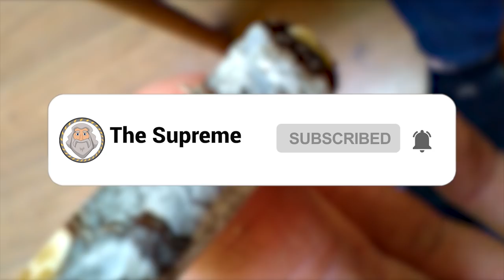15 Most Surprising Camouflage Animals In The World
Animals can do some pretty extraordinary things. They can leap in the air 50 feet or hold their breath underwater for days at a time. Needless to say, some animals have some impressive ability that allows them to survive and thrive. Camouflage is one of the most effective. Whether it's a venomous snake that can disappear into the grass in your back yard or a fish that mightbe a stone, here are 15 of the most surprising camouflage animals in the world